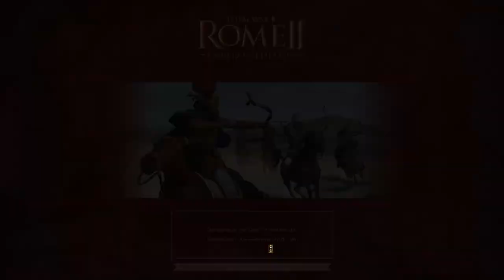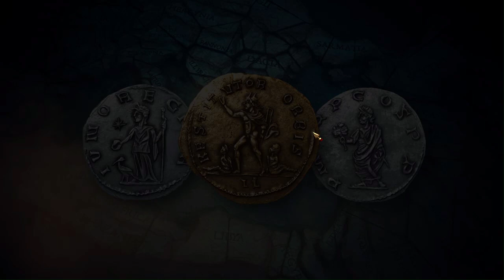Rome 2: Total War - Empire Divided - Aurelian Campaign Part 01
This is a Let's Play of Rome 2: Empire Divided, and we are trying to patch up the Roman Empire in the role of Aurelian!

Please let me know what you think of this playthrough and if you would like to see more through likes and comments. Thank you!